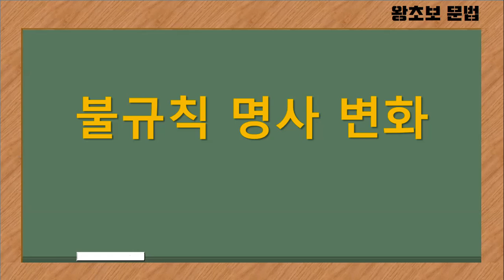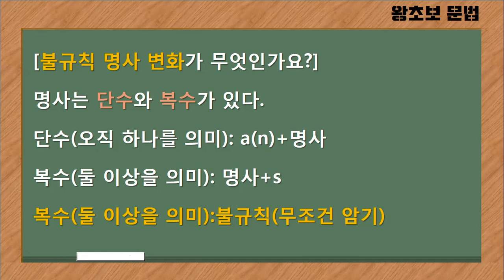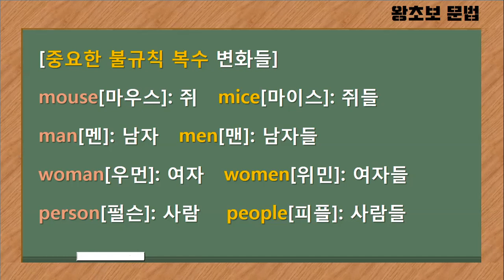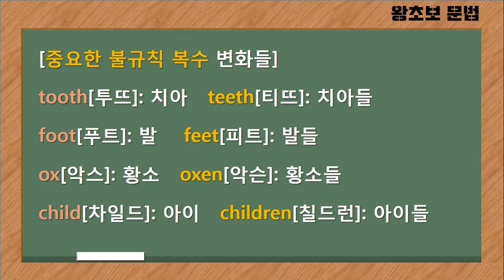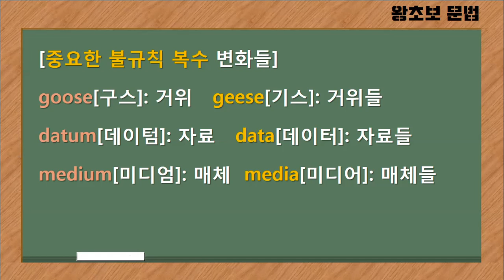[왕초보 필수 영문법] "man" 과 "men" 차이 / foot" 과 "feet" 차이 / "불규칙한 단수와 복수" 총정리 /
단수와 복수는 두가지 있는데 규칙과 불규칙이 있습니다. 규칙은 많은 분들이 익숙합니다. 단어 뒤에 s를 붙이는 것은 단순하지만, 불규칙은 어렵더라구요. 말그대로 규칙이 없으니까~. 한 번 알아 볼까요?